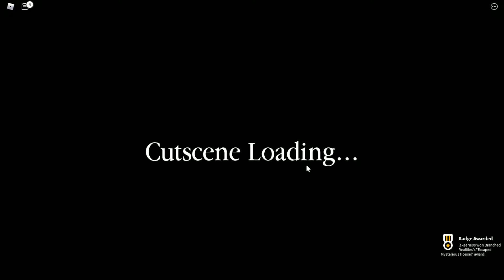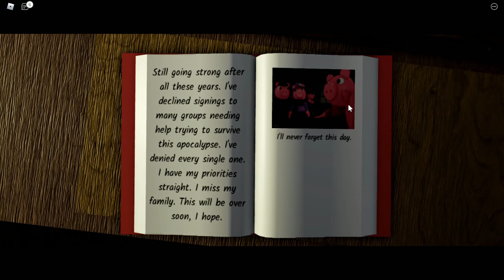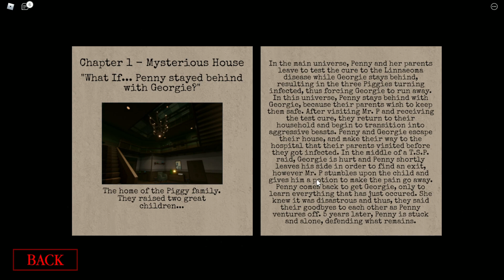Plush Plays | S4 E2 | Piggy Branched Realities: Mysterious House (Featuring NullFace)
"He was STUCK in there!" ErBOI